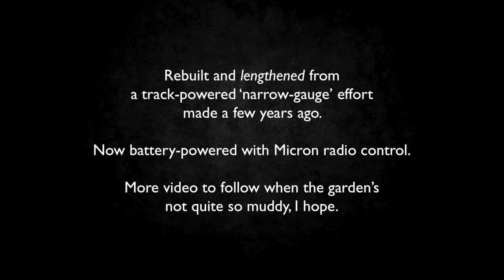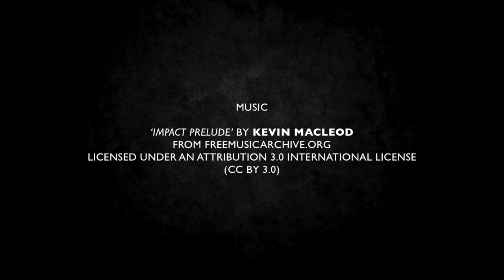Semi-scale Bulleid Leader tested (very short video)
A semi-scale, Bulleid Leader from a few years ago has now been rebuilt rather longer, fitted with battery power and Micron R/C and turned out in an imagined ‘large logo’ variant of the ‘cycling lion’ livery (in dark grey!).

It's a bit long for our garden railway curves really but it’ll get round, slowly…